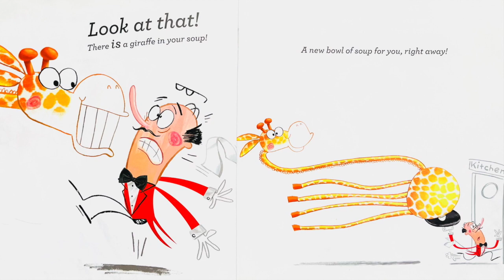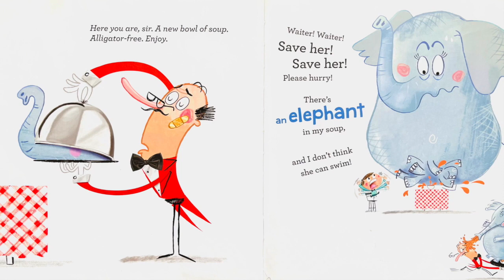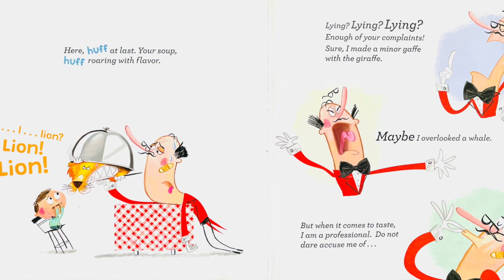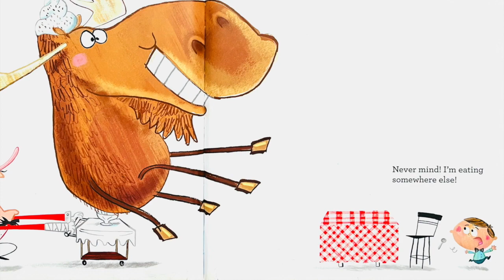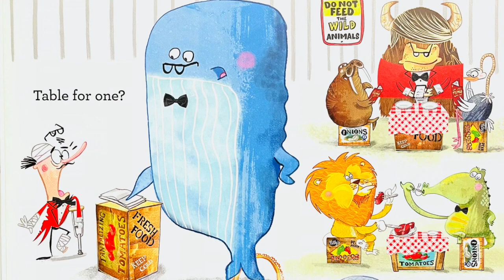Read Aloud: There's a Giraffe in My Soup by Ross Burach | Stories with Star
What would you do if you found a giraffe in your soup? Read along with Star as we find out what other funny things this restaurant serves up!

There's a Giraffe in My Soup